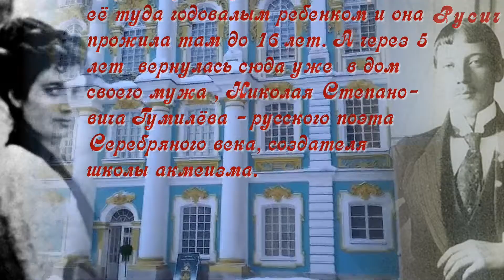Сад - муз/ исп . Е. Гузеев, ст. Анны Ахматовой